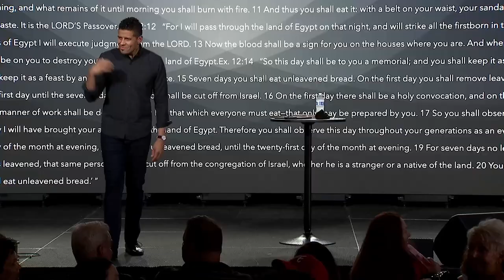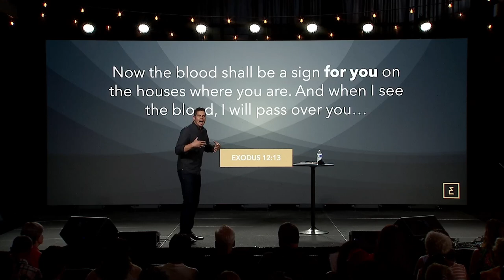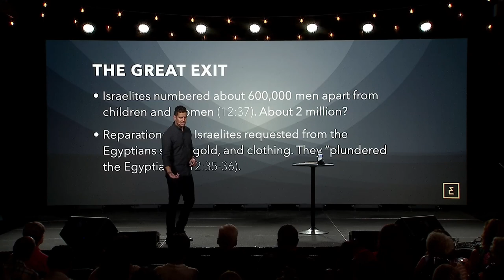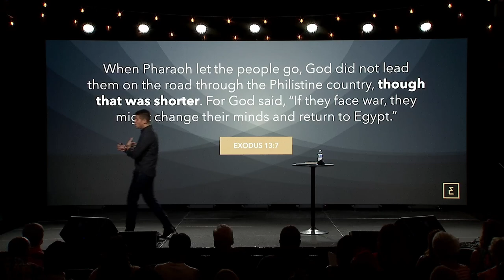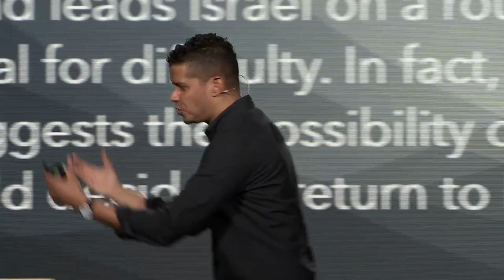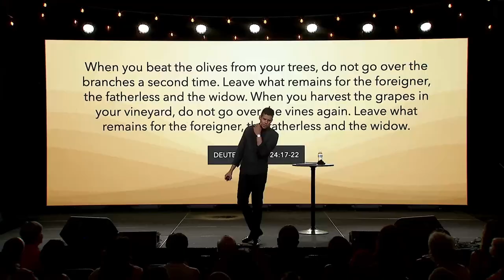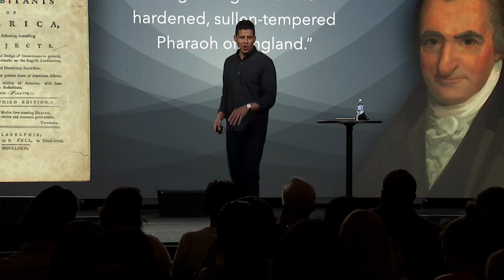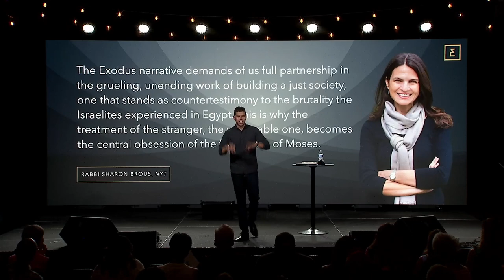The Passover - Exodus, Part 7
In the Exodus narrative, Israel was nearly free from slavery when everything comes to a screeching halt and God explains how He wants Israel to keep the Passover celebration. What’s going on? God’s promises are so sure, sometimes He wants us to plan the party before we see their fulfillment.